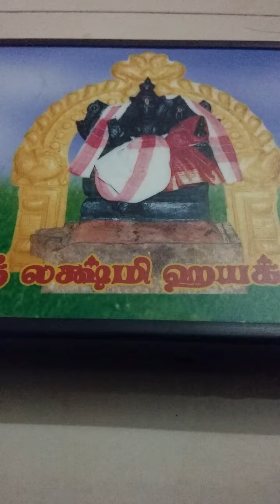Laali Laali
Devaranama sung by Smt Vidhya Arun